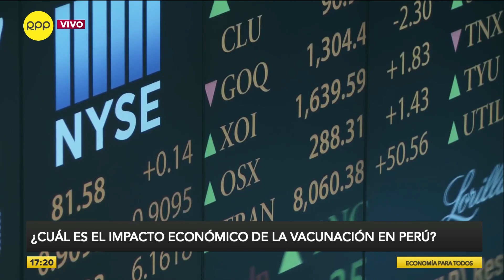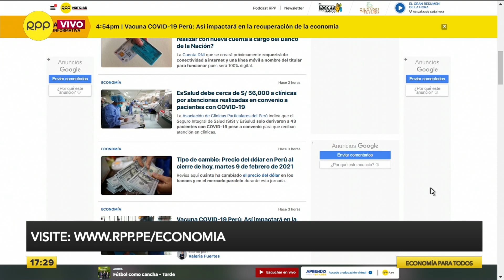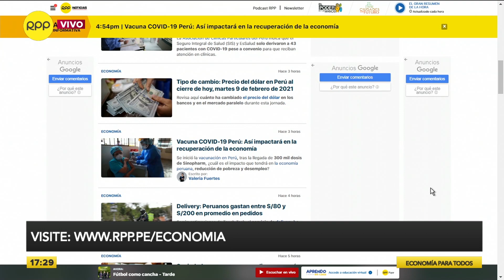Tendencias que atraen a nuevos inversionistas jóvenes a la Bolsa de Valores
El gerente general de Renta 4 Perú, Sebastián Document, explicó las nuevas tendencias de inversión en la Bolsa de Valores que están dirigidas a los más jóvenes.